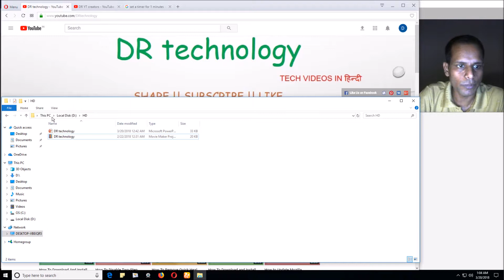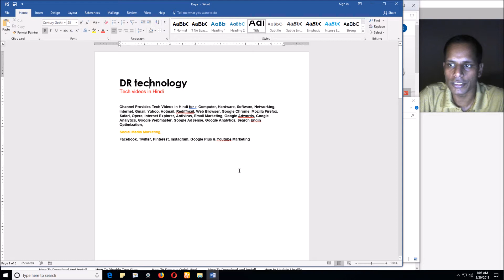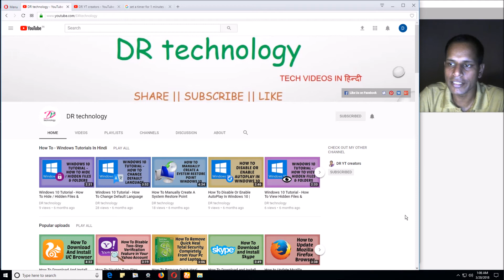How to Send Word 2016 Document to Email | Microsoft Word Tutorial in Hindi | DR technology